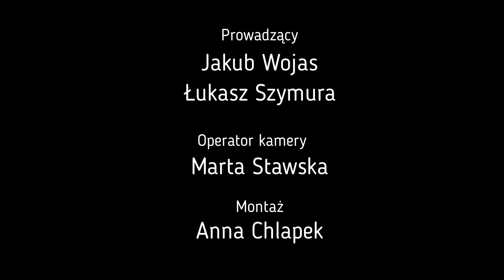PROF. DUDEK: POLACY NIE CHCIELI DEKOMUNIZACJI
Czego panicznie bał się premier Mazowiecki?
Co wydarzyło się podczas Obrad Okrągłego Stołu?
Na czym zależało Wojciechowi Jaruzelskiemu?
Dlaczego władza komunistyczna do dzisiaj nie została rozliczona?
Jaką rolę odegrał Kościół w rozmach opozycji z władzą?
Czy byliśmy skazanie na sojusz z USA?

Zapraszamy na długą rozmowę z prof. Antonim Dudkiem.